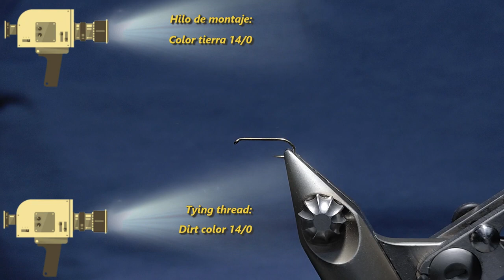Tricóptero Corzuno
Montaje de este tricóptero conocido y pescador

Amigo:
Voy a pedirle un favor
"pecando de temerario"
haga aquí su comentario
sea fan o detractor